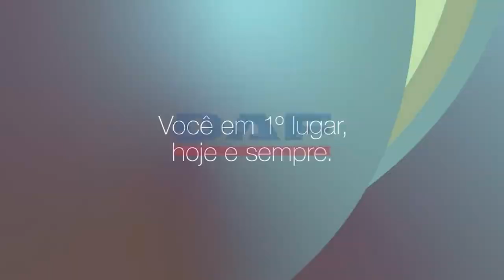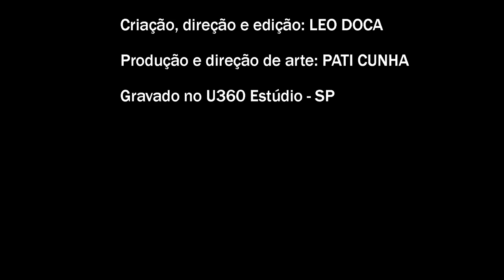TRANSPORTALKS: Ep 0007 com Fernando Richeti, jornalista e apresentador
Confira nosso papo aberto e descontraído com o jornalista Fernando Richeti, figura mais do que carismática que transporta o Brasil de verdade comunicando e gerando conteúdo para os caminhoneiros e caminhoneiras do Brasil!

Link para doações para o Instituto Gerando Falcões - SOS Rio Grande do Sul: